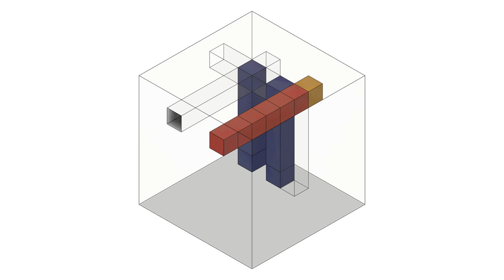Opto-mechanical Transistor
Light-speed sub-nano-meter mechanical photon momentum NAND-logic element functional illustration on a silicon (transparent) substrate with light signal propagation, also a optical momentum compressed piezo crystal gate transistor, minimal footprint